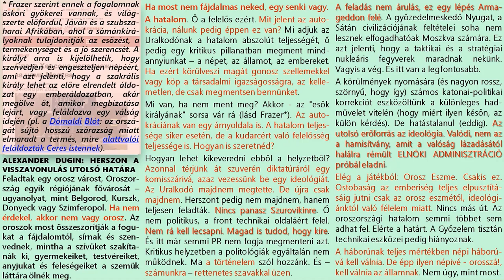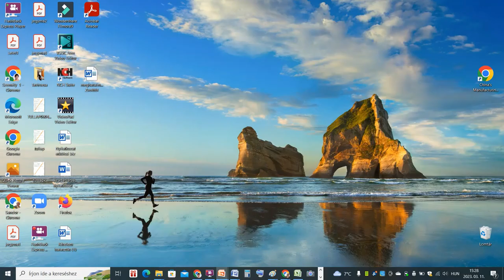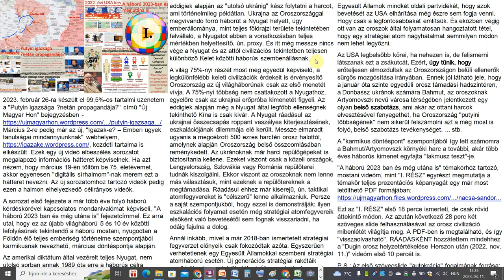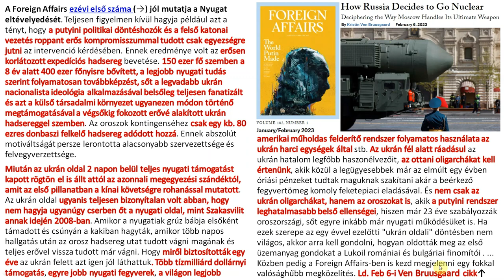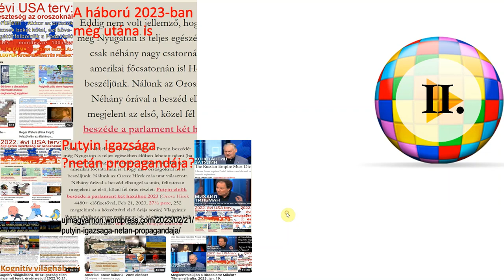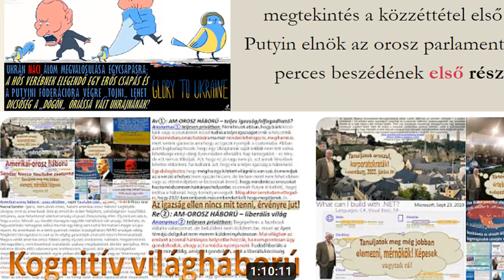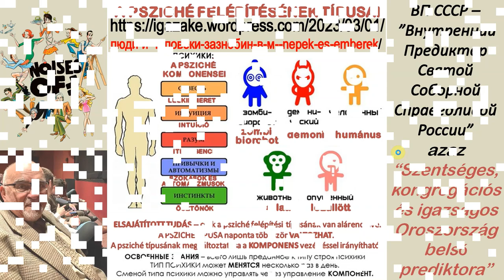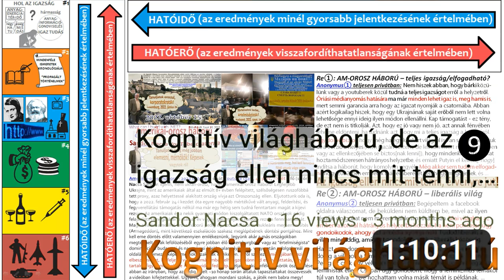II. RÉSZ: A háború 2023 ban és még utána is - 2023. márc. 10.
A háború 2023 ban és még utána is" témakörhöz tartozó, előző videóm, mint "I. RÉSZ" egyrészt megmutatta a témakör teljes prezentációs képanyagát egy már most letölthető PDF formájában
Ezt az "I. RÉSZ" első 18 perce ismertette, de csak rövid áttekintő módon. Az azután következő 28 perc  két szöveges slide felhasználásával az orosz civilizáció mibenlétét világította meg. A PDF-ben is megtalálható, és így "visszaolvasható". RÁADÁSKÉNT hozzátettem mindehhez a "Dugin orosz helyzetértékelése Herszon után (2022. nov. 11.)" videóm első 10 percét is.

A mostani "II. RÉSZ" egy kezdeti 1½ perces felvezetés után 5½ percben emlékeztet a videósorozat 5000 karakteres leírására, amit az "I. RÉSZ" leírásaként szerepeltettem. Ezt még követi 3 perces emlékeztető is az ott részletesen kifejtett két szöveges slide-ra. Így önmagában is érvényes mondanivalója van azok számára, akik csak ezt látják.

Ezután folytatódik a prezentációs képanyag további részletes ismertetése:

20 perc az új világháború lényegének értéséről, egészen annak, mint "kognitív világháborúnak" az egyszerű módon való értelmezéséig, az ún. ВП СССР (”Внутренний Предиктор Святой Соборной Справедливой России” azaz “Szentséges, kongregációs és igazságos Oroszország belső prediktora”) nevezetű koncepcionális társadalomirányítási iskola szellemében. Utalással a "Kognitív világháború, de az igazság ellen nincs mit tenni, érvényre jut! 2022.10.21." című korábbi videómra is Ennek a videónak a leírásából a következőt idézném itt: "A kognitív funkciók azok a megismerési, információfeldolgozási és gondolkodási tevékenységek, amelyekkel érzékeljük, felfogjuk és felhasználjuk megszerzett tudásunkat. Ezek a képességek teszik lehetővé az értelmi működést. Valójában az egész emberiség ebbéli képességei elleni világháborús támadásról van szó, nem "egyszerűen" egy amerikai-orosz háborúról."

További 20 perc pedig a Bahmut/Artyomovszkért a Wagner Csoport nevezetű magánhadsereg által folytatott ádáz küzdelemről. Alapos térképi és fényképi illusztrációkkal "fűszerezve". Elkerülendő egyúttal azokat a félreértéseket, amiket a szörnyű látvány alapján könnyen gondolhat magában a (még) békés körülmények között élő, avatatlan szemlélő. Ezért utalok például az amerikaiak és az angolszászok által már a II. világháborúban alkalmazott szőnyegbombázásra, amiről itt szó sem lehetett. (Pedig ezt a "gyakorlatot" legutóbb Irakban alkalmazták az amerikaiak.)